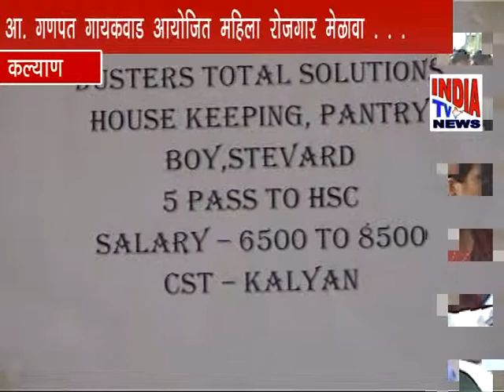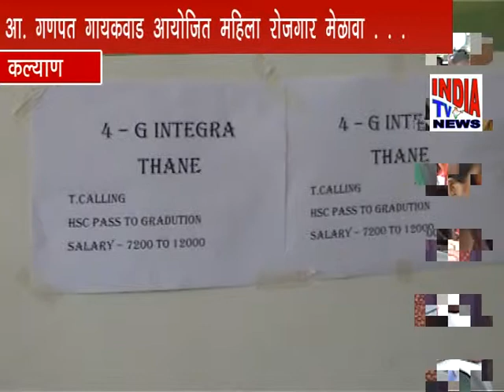aa ganpat gaikwaad aayojit mahila rojgaar melava